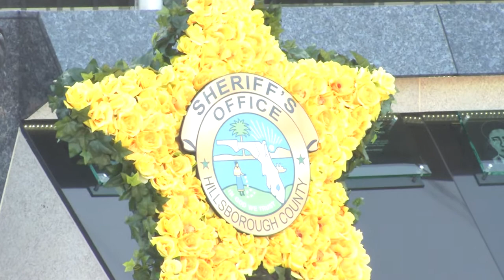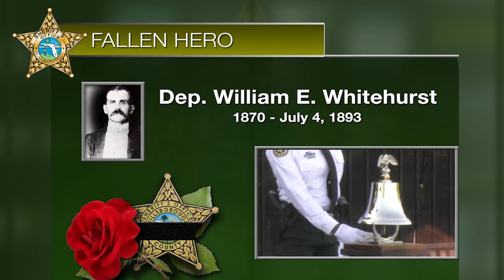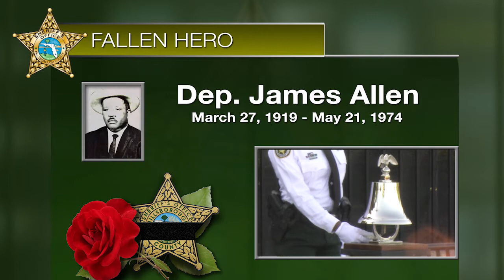Sheriff's Office Law Enforcement Memorial 2015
"GREATER LOVE HATH NO ONE THAN THIS, THAT WE LAY DOWN OUR LIVES FOR OUR FELLOW MAN."

Dear Lord,
Be with me in my role this day and every day;
Grant that each weary mile I patrol may ease a brother's way;
Let me be kindly to the old and to the young be strong;
But let me triumph over those whose acts are cruel or wrong,
And when my own last summons comes and I stand in Your court,
Lord, may my rest with You be long,
My punishment be short.